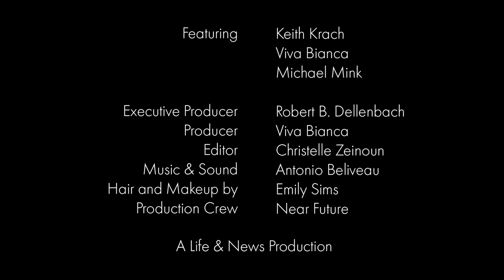A Conversation with Keith Krach: Episode 02 - Reinventing Yourself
Episode 02 - Transformational Leadership: Reinventing Yourself

Featuring - Keith Krach, Viva Bianca, and Michael Mink
Executive Producer - Robert B. Dellenbach
Producer - Viva Bianca
Editor - Christelle Zeinoun
Music & Sound - Antonio Beliveau
Hair and Makeup by - Emily Sims
Production Crew - Near Future
A Life & News Production

This episode is part of a Life & News mini-series with Viva Bianca interviewing Keith Krach in "A Conversation with Keith Krach: Transformational Leadership."

Here is the full list of episodes in this mini-series:
A Conversation with Keith Krach: Transformational Leadership
1. Transformational Leadership: What is it?
2. Transformational Leadership: Reinventing Yourself
3. Transformational Leadership: It Starts in Childhood
4. Transformational Leadership: The Virtual Mentor Network
5. Transformational Leadership: Impacting People’s Lives
6. The Life & News Transformational Leader of the Year Award